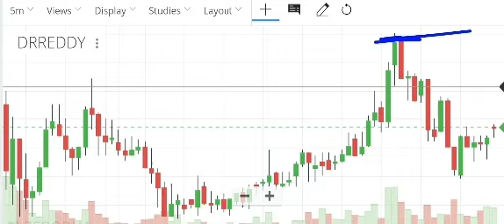DR REDDY LABORATORY SHARE Q4 RESULT UPDATES | DR REDDY LABORATORY LATEST UPDATES ON RESULT